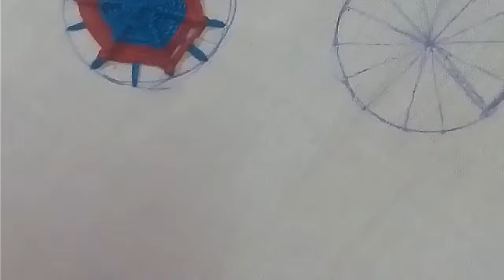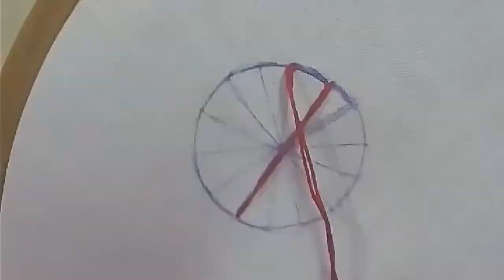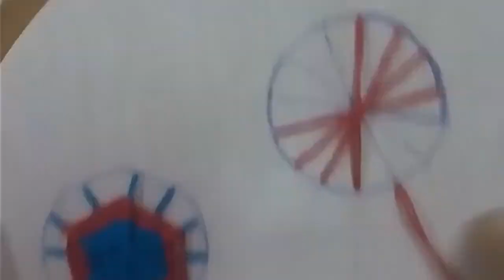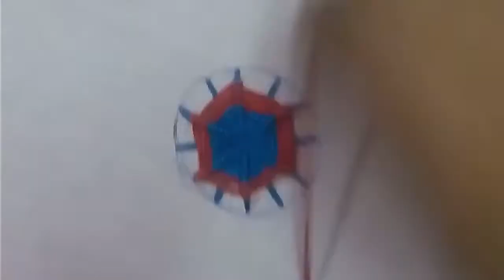How to make Spider Stitch